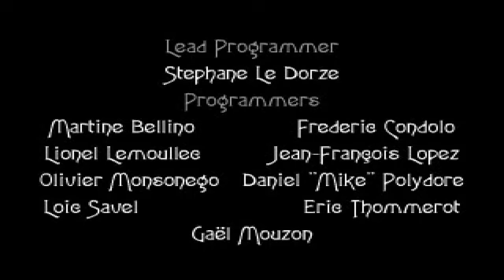Nightmare Creatures 2: parte 10